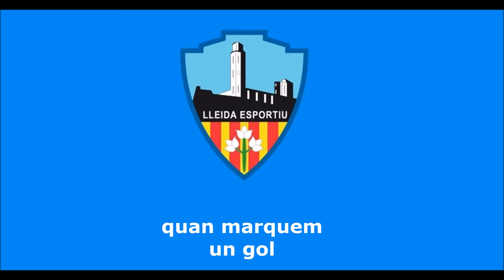HIMNE LLEIDA ESPORTIU